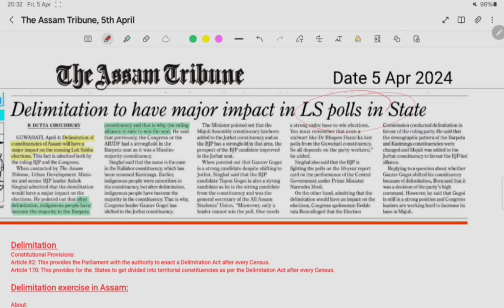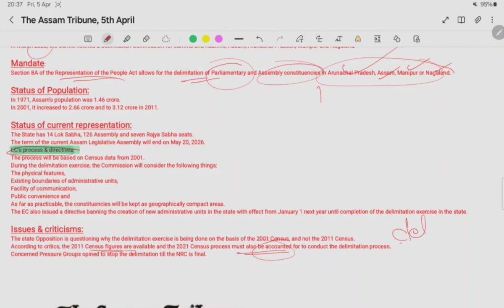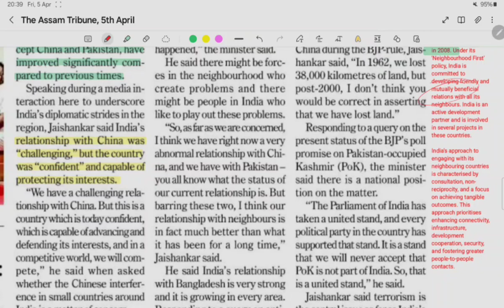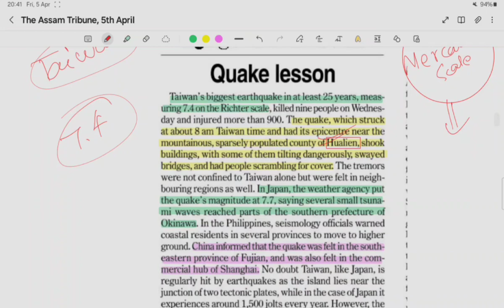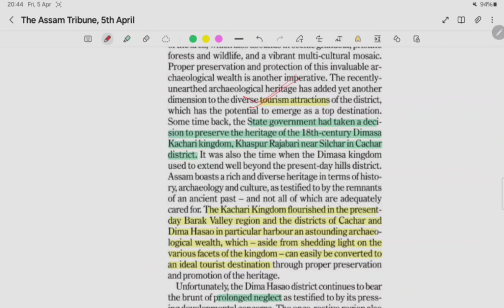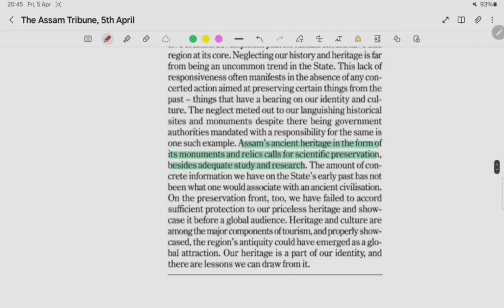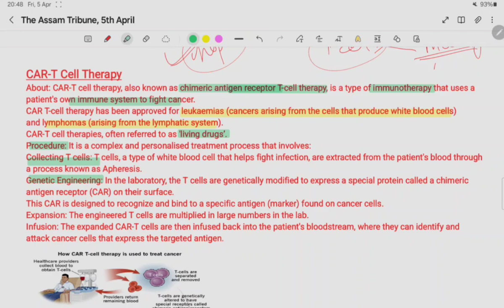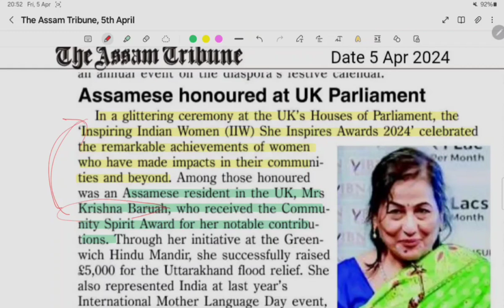5 April 2024 I The Assam Tribune News Analysis I Assam Current Affairs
5 April 2024 I The Assam Tribune News Analysis I Assam Current Affairs
Dailywise News of Assam for Assam Competitive Exams in Assamese

Contact NORTHEAST PSC to resolve General Queries:
how to clear adre exam
how to clear apsc exams
best coaching in guwahati
best coaching in assam
best online coaching
best coaching in Dibrugarh
how to prepare gk for adre
how to prepare maths for adre
how to prepare english for adre
how to clear adre exams

current affairs
Assam Combined Competitive Examination (ACCE)
Assam Public Service Commission (APSC) exams
Assam Judicial Service Examination
Assam Police Service (APS) exam
Assam Forest Service (AFS) exam
Assam Civil Services Examination (ACS)
Assam TET (Teacher Eligibility Test)
Assam Engineering Entrance Examination (AEEE)
Assam Common Entrance Examination (CEE)
Assam Combined Entrance Examination (CEE)
Assam Joint Admission Test (JAT)
Assam Medical Entrance Exam
Assam Agricultural University Entrance Exam
Assam Polytechnic Admission Test
Assam CEE for MBA admissions
Assam CEE for Law admissions
assam tribune newspaper analysis
assam tribune
assam tribune newspaper analysis today
assam tribune newspaper today
assam tribune analysis
assam tribune analysis today
assam tribune editorial analysis
assam tribune current affairs
assam tribune newspaper editorial today
assam tribune newspaper
assam tribune today
assam tribune daily analysis
assam current affairs today
assam current affairs 2023 in assamese
assam current affairs january to june
assam current affairs daily